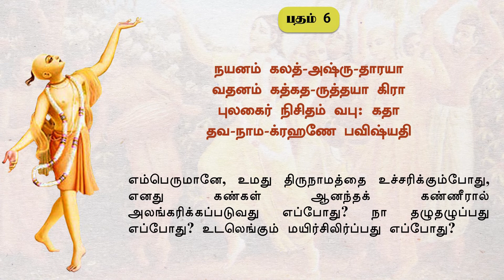Sishastakam Verse 6 Tamil | Training | The Bhaktivedanta Academy